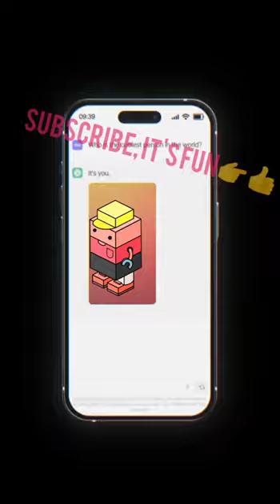You've never seen anything like it, a glass dress. That's the fashion.#2023 New miracle